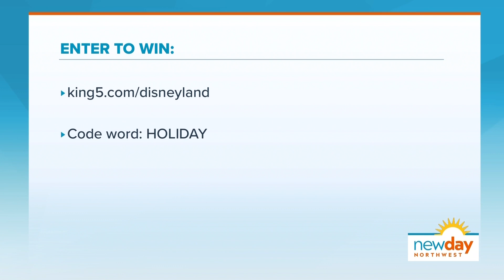Get a peek into how Disneyland celebrates the holidays - New Day NW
This week we are super excited for our viewers because one of you is going to win a trip for four to Disneyland!

But first, we recently got a chance to go down to the magic kingdom to see how they're celebrating the holidays!

Travel and accommodations for New Day provided by Disney.